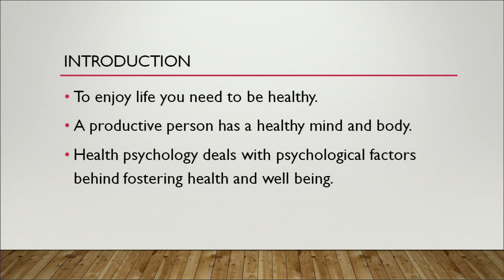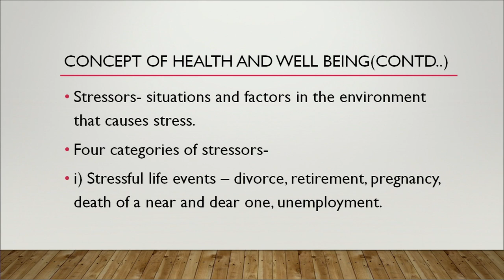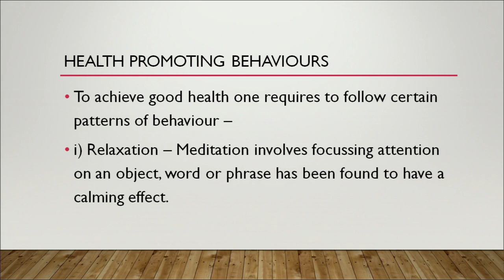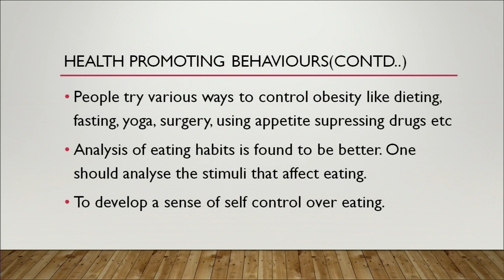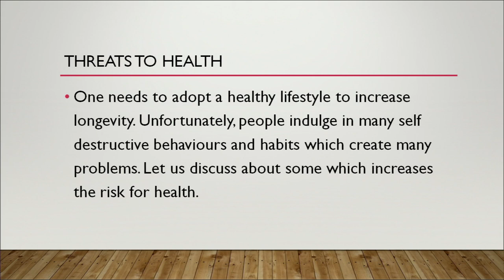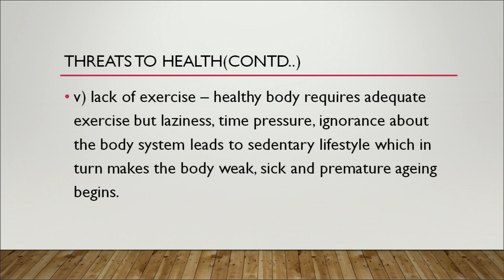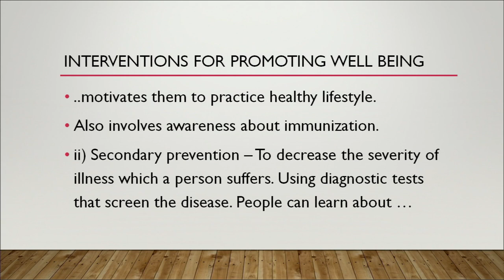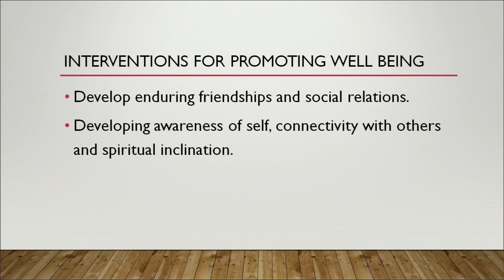Lesson 25 Health Psychology